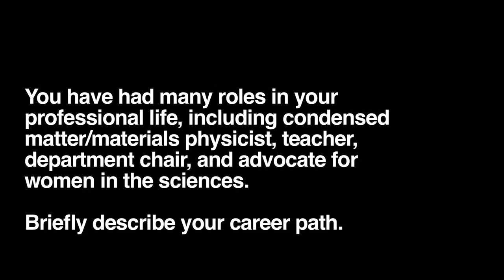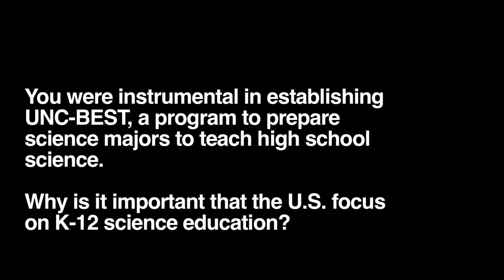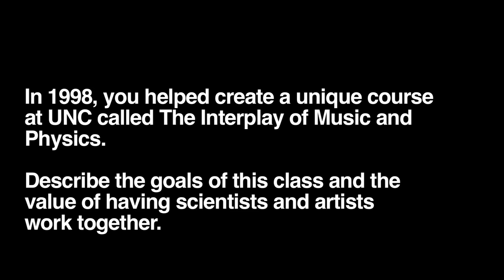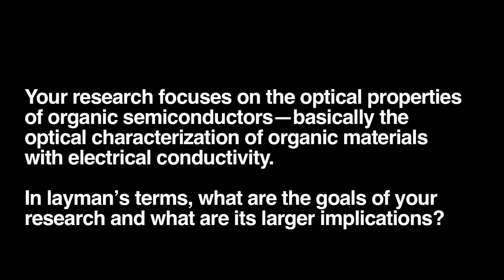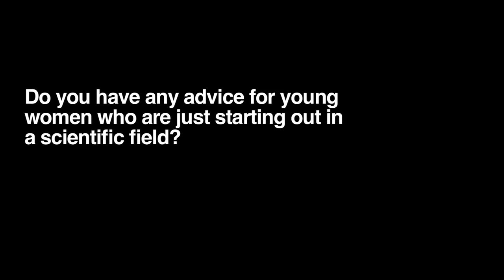RENCI People - Laurie E. McNeil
Professor, physics and astronomy and applied and materials science
UNC-Chapel Hill